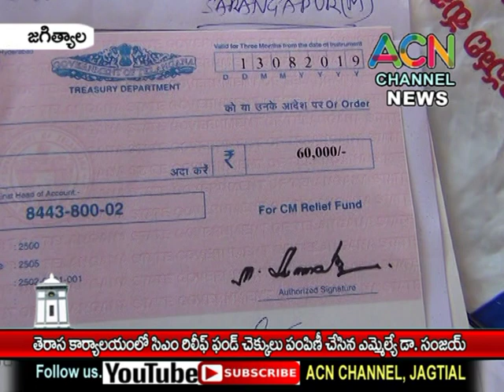జగిత్యాల : తెరాస కార్యాలయంలో CM రిలీఫ్ ఫండ్ చెక్కులు పంపిణీ చేసిన ఎమ్మెల్యే డా. సంజయ్